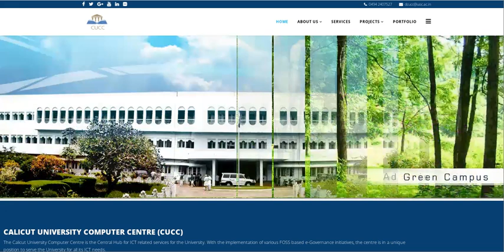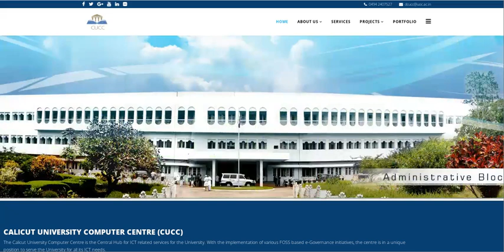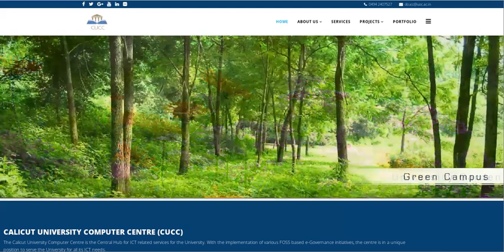Calicut University PG Admission 2021 | Latest Updates